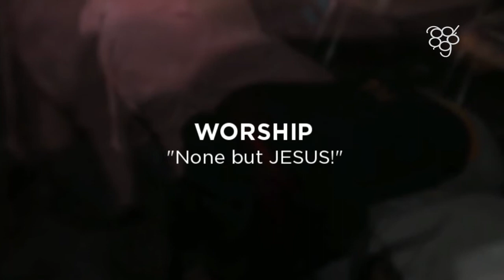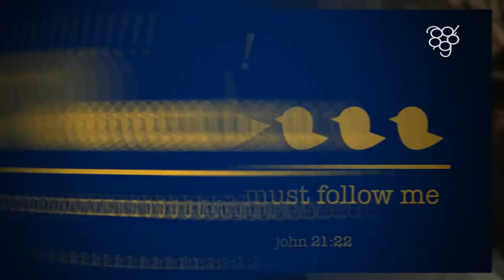2012 아가페 겨울수양회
와싱톤중앙장로교회, 아가페 중고등부 겨울수양회